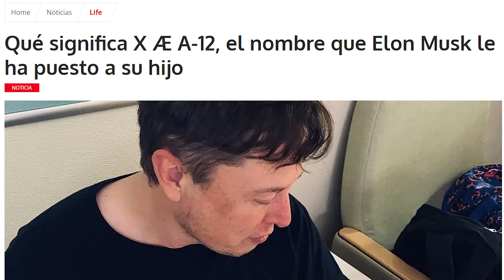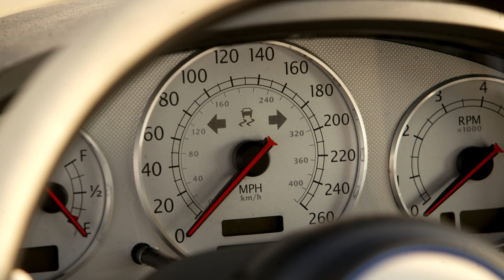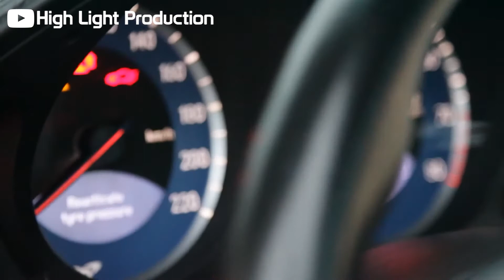Chrysler ME-412: El Superauto Víctima de Mercedes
Hay muchísimos autos concepto que han existido a través de los años, pero este es uno muy especial. Con números de hiperauto y apariencia futurista, este modelo de Chrysler estuvo a punto de tomar la industria por sorpresa.